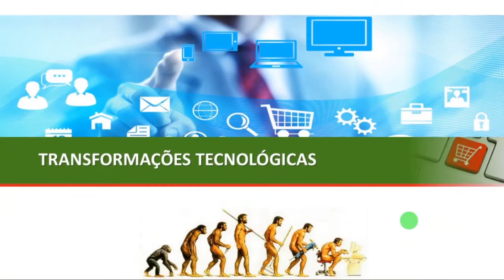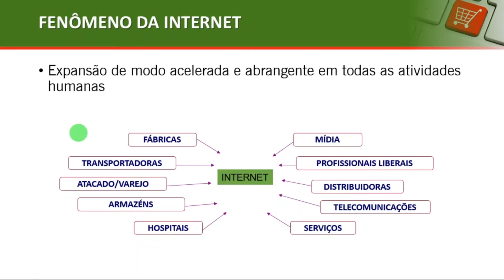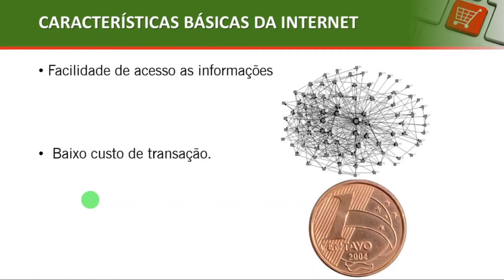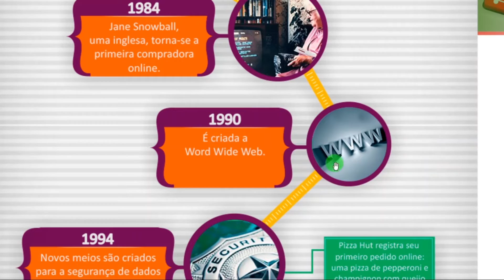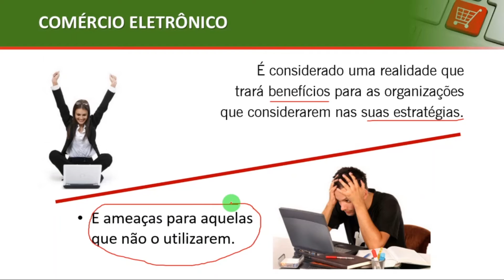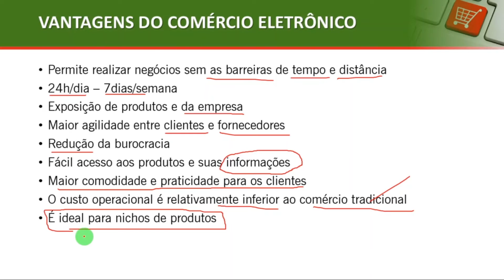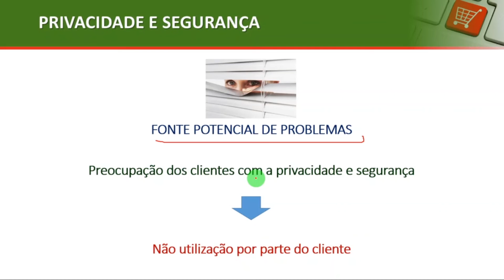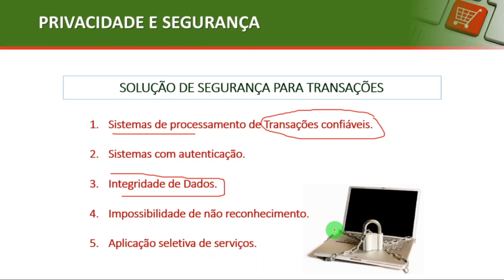AULA 1 - COMÉRCIO ELETRÔNICO E MARKETING